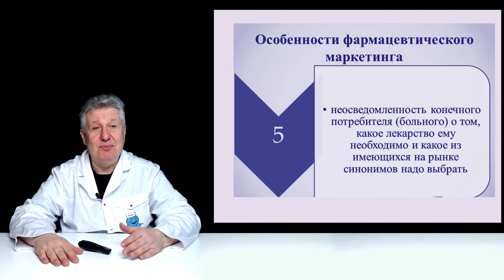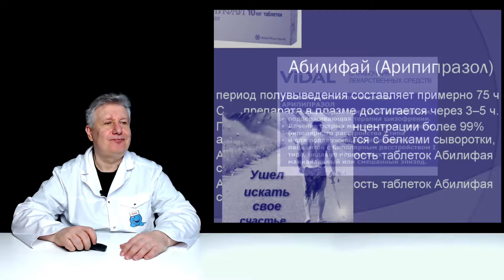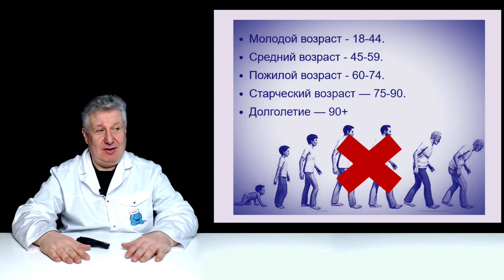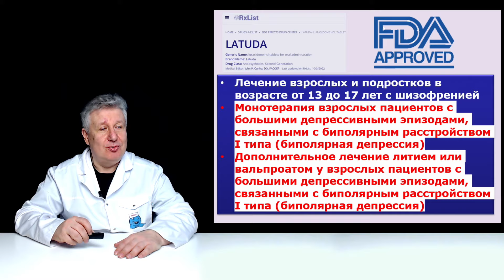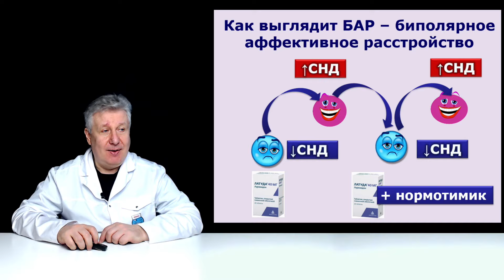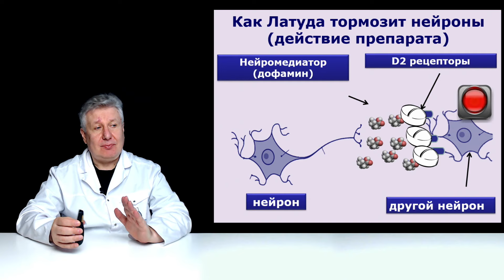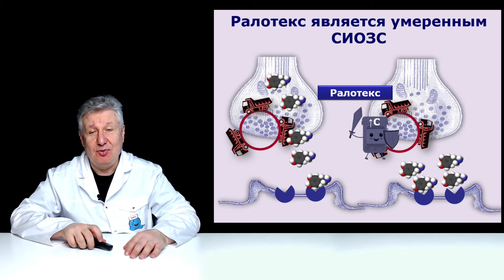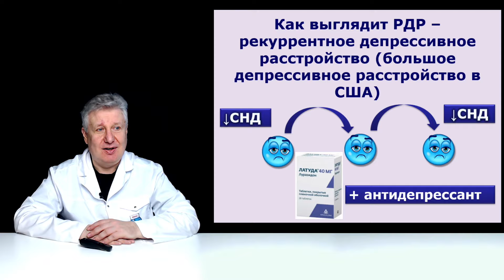Нейролептики при депрессиях. Латуда или Ралотекс?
Продолжаем разговор о возможности дополнять антидепрессанты нейролептиками при лечении депрессий у больных рекуррентным депрессивным расстройством. Какие нейролептики могут использоваться для такой аугментации, а какие нет.